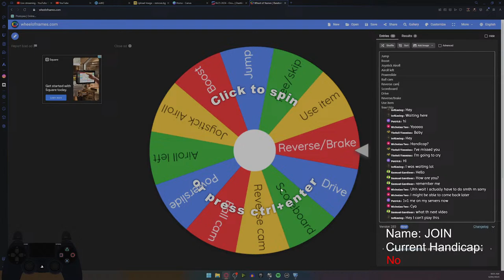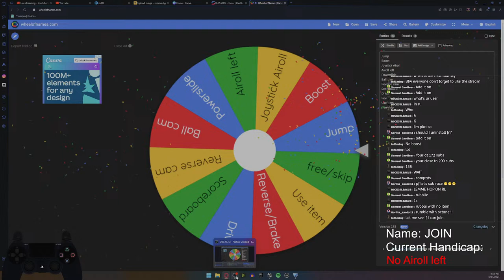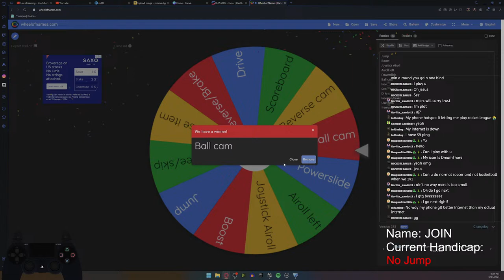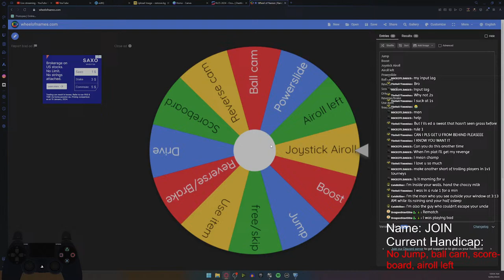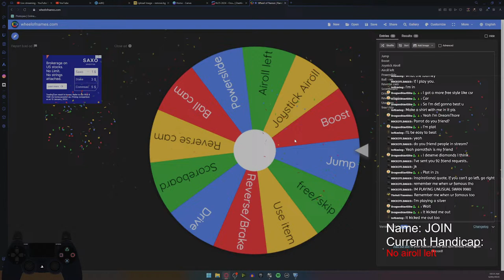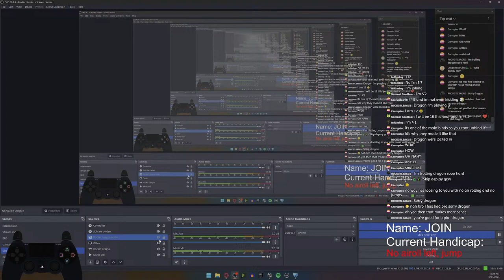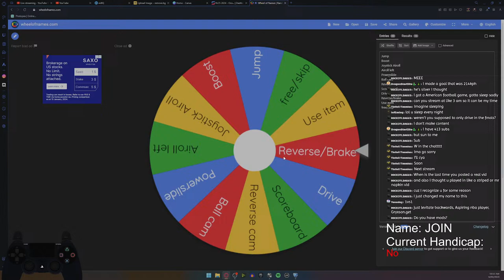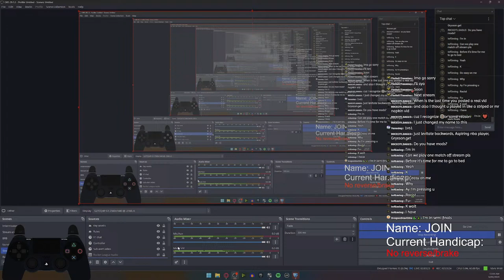Rocket League VIEWER TOURNAMENTS, but the WHEEL of FORTUNE decides my FATE...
In this stream the wheel of fortune chooses which control I have to unbind, then I'm going to host viewers tournaments and try to win.

"Amyte - Cloud Surfing" is free to use on YouTube if you give credits.